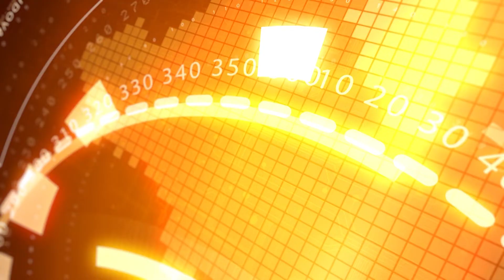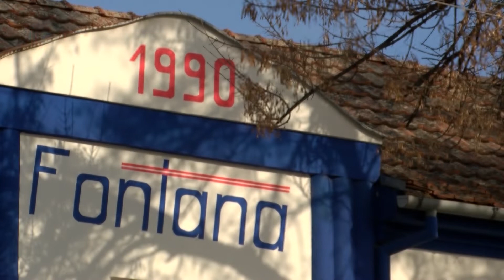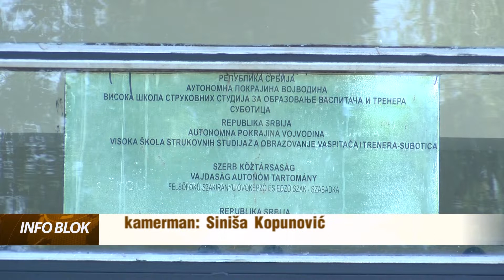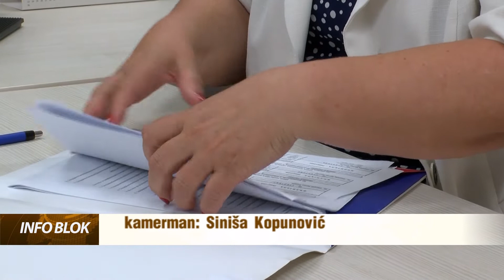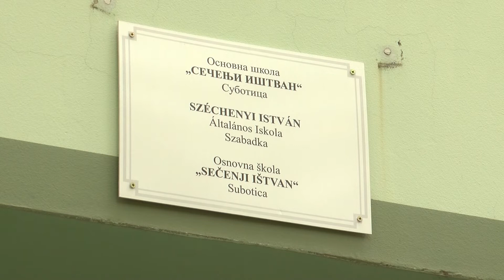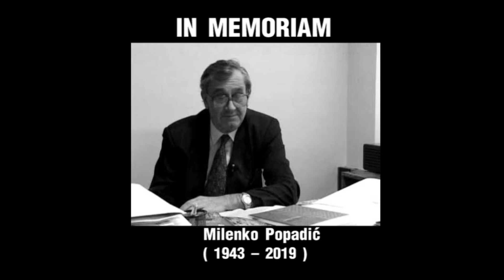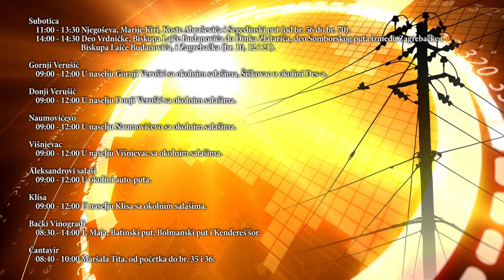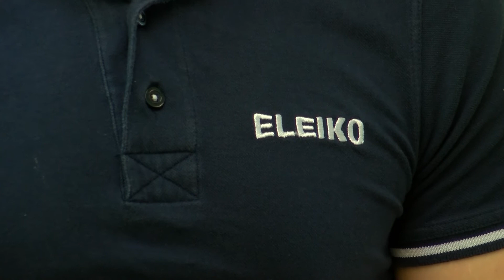Info blok 27.06.2019.